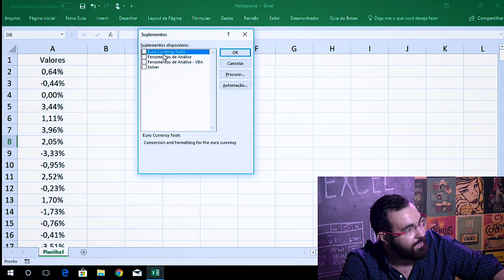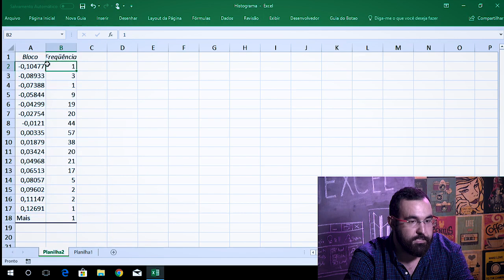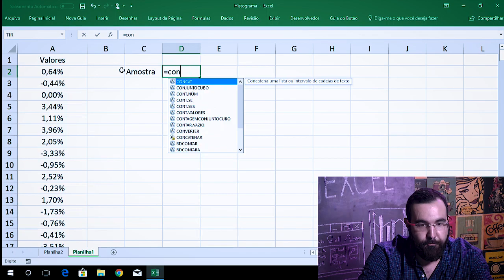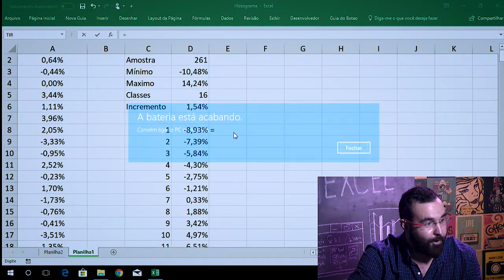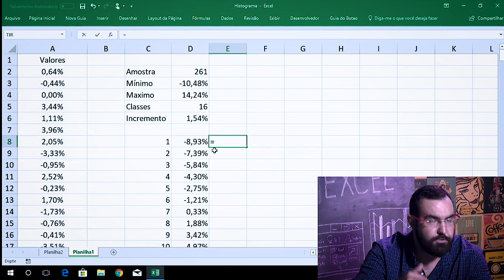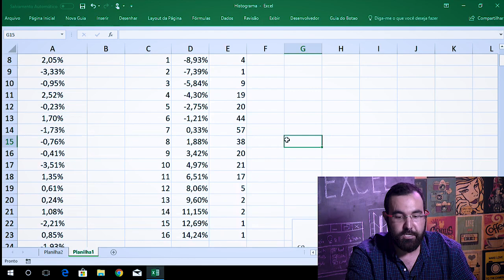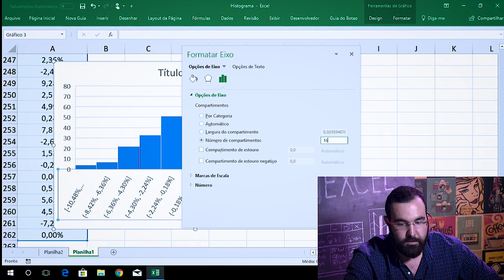Como construir um histograma no Excel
Continuando em uma toada mais CDF, no vídeo de hoje mostro três formas de se construir um histograma no Excel
Na segunda-feira (29/01), vai ao ar no canal do YouTube a primeira aula do FerramentasDoOffice. A aula será gratuita, basta se cadastrar

Que aprender mais? Se liga no curso "Ferramentas do Office"

Produzido por: Primeira Pessoa Produções